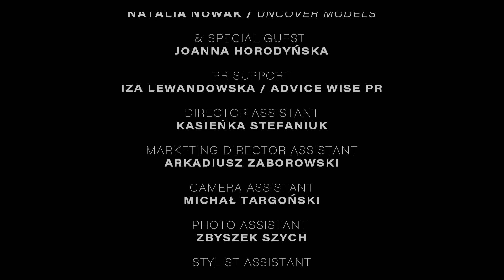Elixa x MMC Studio. Jesień - Zima 2020/21 | Apart.TV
Znakomity duet projektantów, tworzący pod szyldem MMC Studio, zaprezentował swoją najnowszą kolekcję, a partnerem pokazu po raz kolejny była marka Apart. Śmiało można powiedzieć, że było to historyczne wydarzenie modowe w Polsce – pierwszy pokaz online.